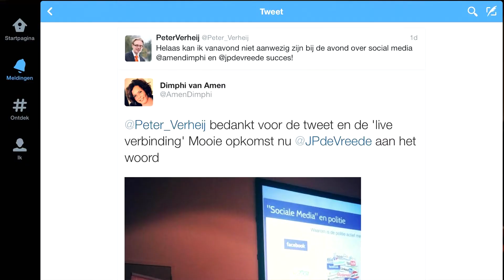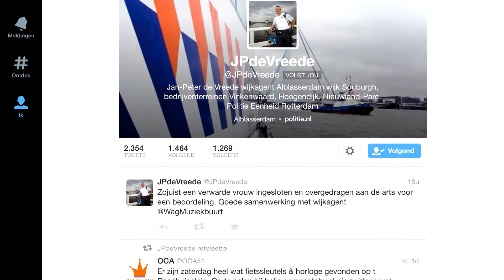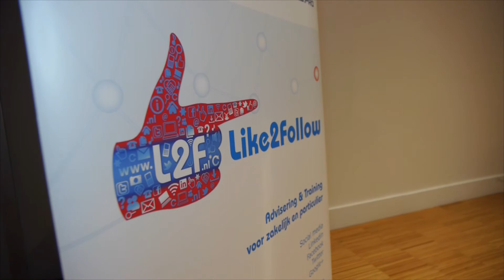Social Media Workshops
Het bezoeken van sociale netwerken is inmiddels de meest populaire online activiteit. Maar niet voor iedereen is de digitale wereld even boeiend en zichtbaar. Toch kunnen sociale media handig, nuttig én leuk zijn. Stichting Welzijn Alblasserdam wilde daarom graag meer Alblasserdammers wegwijs maken op dit vlak en organiseerde een kick-off social media.